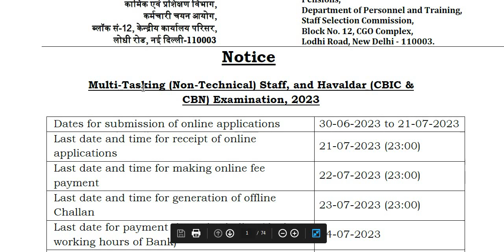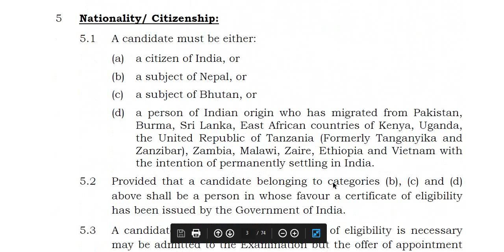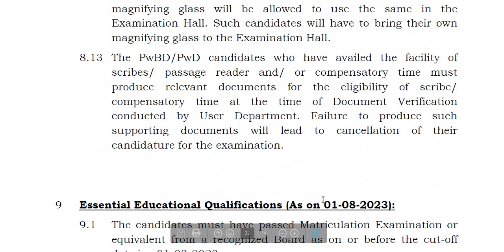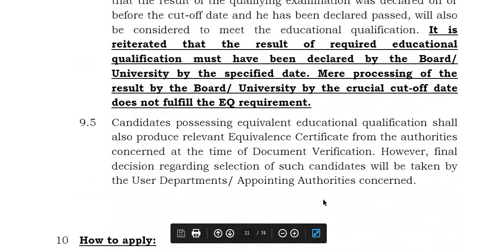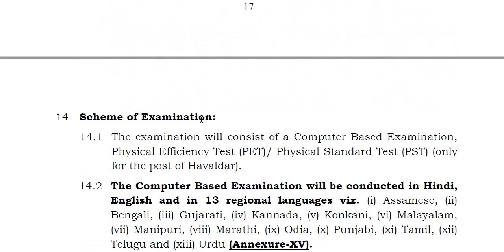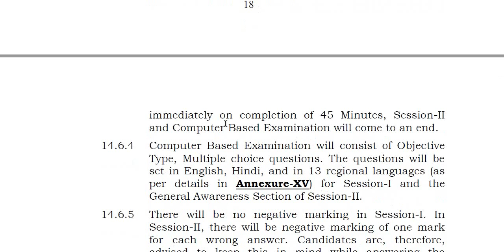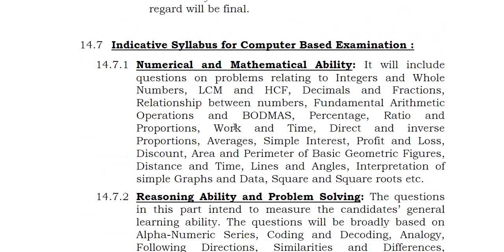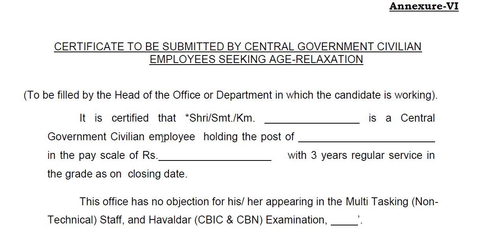SSC ಯಿಂದ 1558 MTS & Havaldar ಹುದ್ದೆಗಳಿಗೆ ಅಧಿಸೂಚನೆ || Classic Job Junction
Classic Education
Dharwad